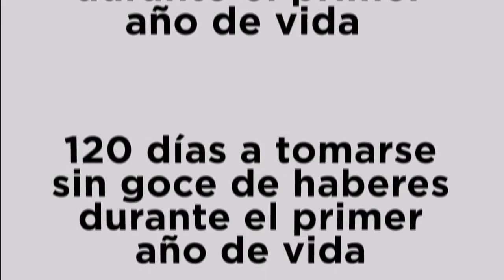Nuevo regimen de licencias familiares impulsado por el Gobierno porteño